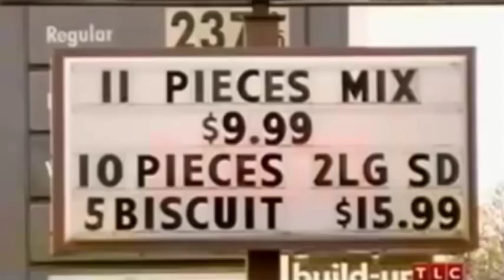Former 'world's fattest man' dead, aged 48 | Manuel Uribe VIDEO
Medical officials confirmed the death of the 48-year-old Mexican who weighed close to 597 kilograms at one point.

Former World's heaviest man dies at 48

The man who was once named the Guinness World Record "world's fattest human being" has died in Mexico aged 48.

Manuel Uribe weighed 558kg when he took the title in 2006, but had since slimmed down to 393kg.

A health department official confirmed Mr Uribe died on Monday in the city of Monterrey where he lived but the certified reason for his death has not been released.

Uribe was confined to his bed for many years because he was unable to walk on his own.

He was taken to hospital by crane earlier this month because of an abnormal heartbeat.

In 2013, Mexico was named by the UN as the world's fattest nation. The US, New Zealand and Australia were the next fattest nations.